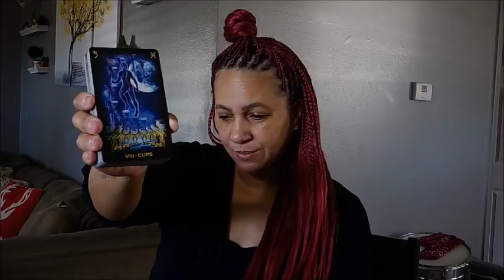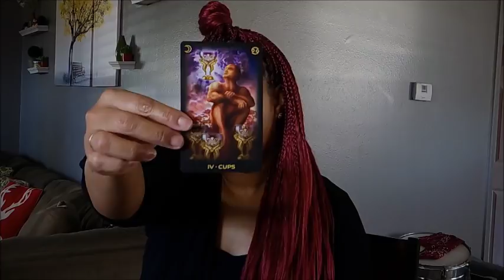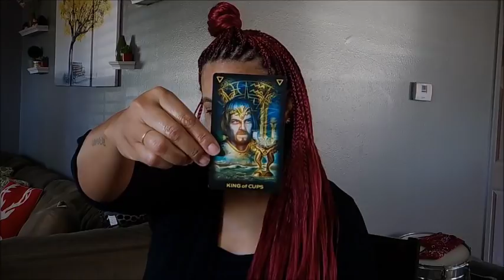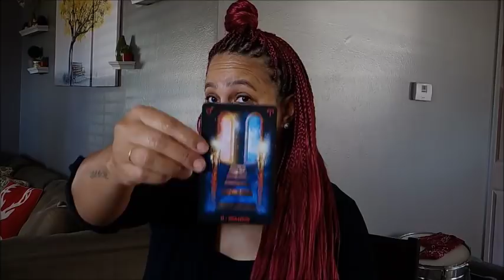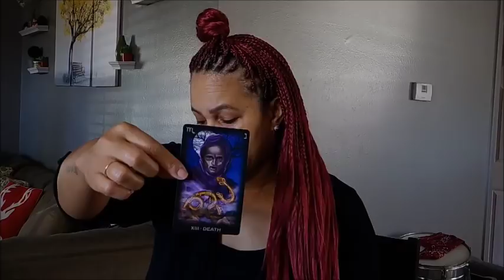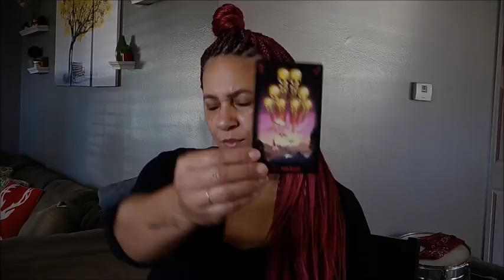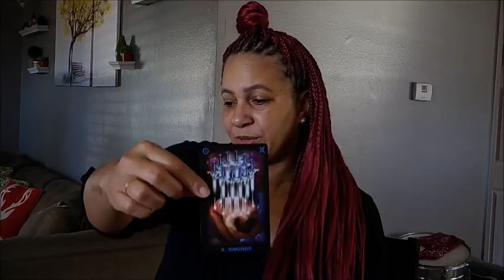Taurus EX~GETTING YOUR JUST DESSERTS~December 13-19